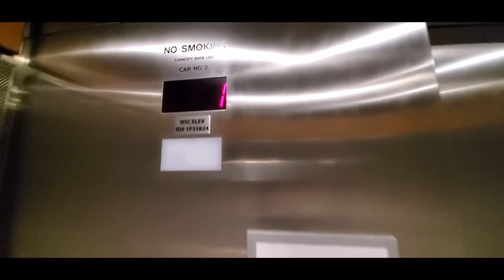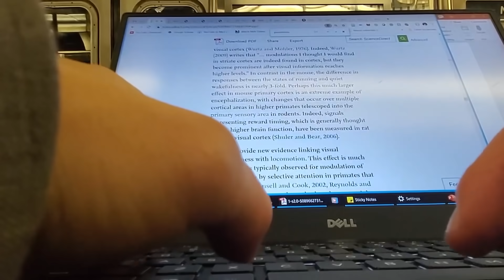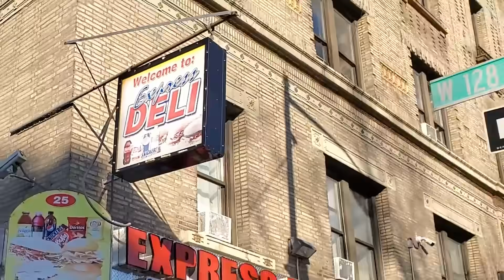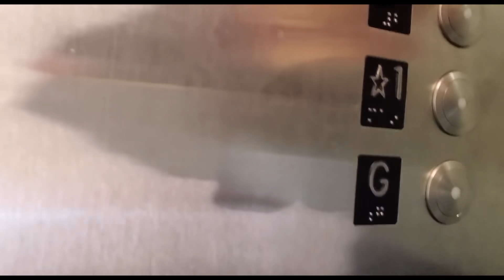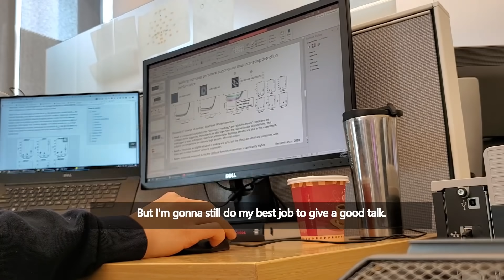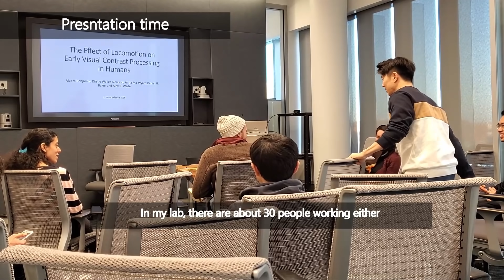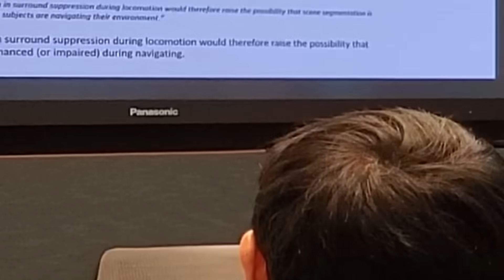A day in the life of a PhD in Biomedical Engineering [NY, USA]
Summary:
This is the day in the life of Jason, a Ph.D. student in biomedical engineering.
Video Translations
Unfortunately, YouTube got rid of the community translation contribution features recently but you can still translate our videos into your native language using Amara.org!
Instructions
2) Sign up for a free account (if you haven't already)
3) Select a language and translate using the Amara transcription tool.
Equipment used for Filming:
Vlog Camera (Canon G7X Mark II)
DSLR Camera (CANON 6D Mark II)
DSLR Lens 1 (Canon EF 24-105mm f/4 L)
DSLR Lens 2 (Canon EF 50mm F1.8)
Editing Software: Final Cut Pro X, Davinci Resolve